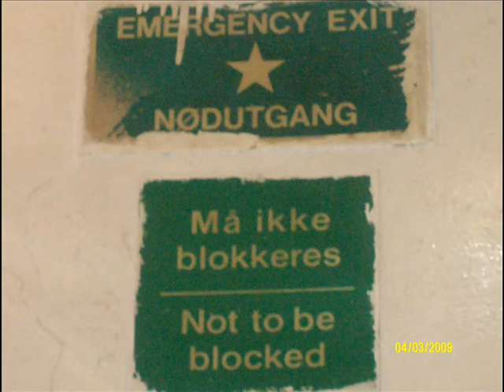M/V Ocean Tern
Offshore Nova Scotia, Sable Island